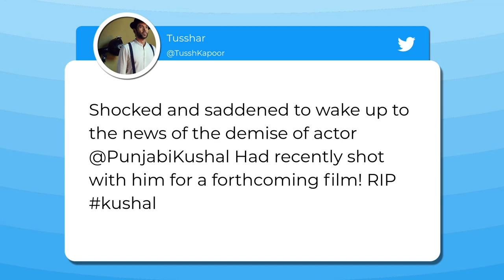Kushal Punjabi, Well Known Actor Commits Suicide: Film Fraternity Reacts To Shocking News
Kushal Punjabi, a face who has featured in a number of television serials, films and most recently web series, committed suicide in his Pali Hill residence in Bandra, Mumbai. News of Punjabi’s death has been received by shock by the film fraternity. The late actor had appeared in productions like Lakshya, Kaal, Fear Factor, Ek Se Badhkar Ek, Jhalak Dikhhla Jaa 7, and many others.